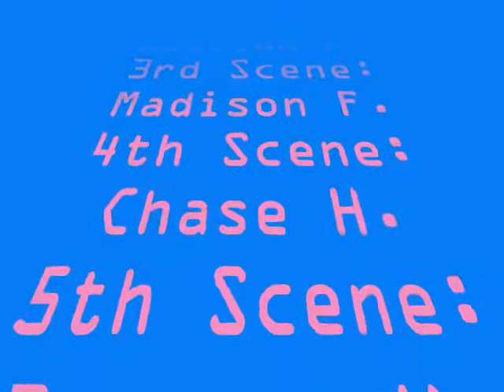The Flesh Eating Humans!!! (Stone Adventures)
Stone is just minding his own business when it appears everyone around him wants to eat his flesh but then finds out it was a all just a trick for his birthday. or was it?